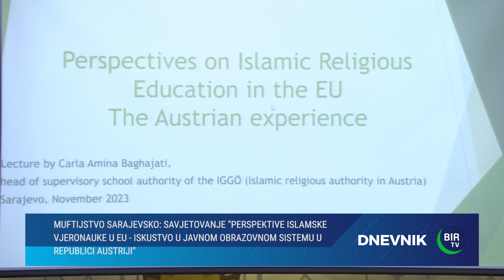Muftijstvo sarajevsko: Savjetovanje "Perspektive islamske vjeronauke u EU"